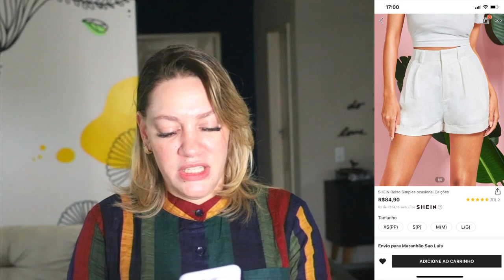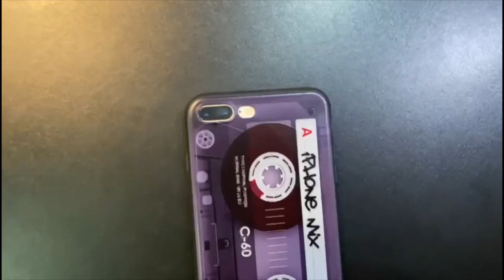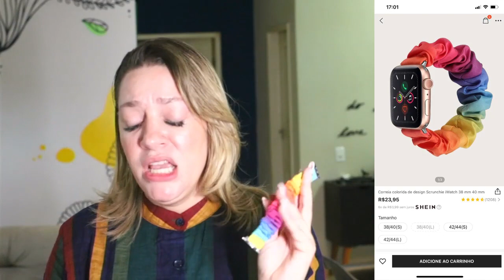FUI TAXADA PELA RECEITA FEDERAL E AGORA?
Fui taxada pela receita federal na minha compra da SHEIN.
Acredito que esse seja o major medo de todo mundo que compra na SHEIN, confesso que fiquei bem triste quando olhei no site do correio o valor cobrado pela taxa, mas estava tão ansiosa por essa compra que arrisquei pagar a taxa é ser ressarcida depois.
Após o primeiro contato deles por esse e-mail foi bem rápido e consegui o reembolso de metade da taxa.

Conjunto:
As Folhado Simples ocasional Roupa de 2pçs
Descobri produtos incríveis no SHEIN.com, venha conferir!